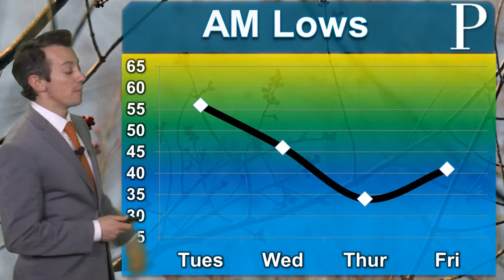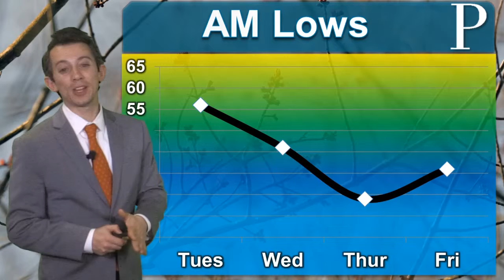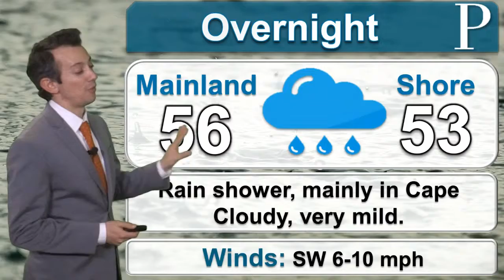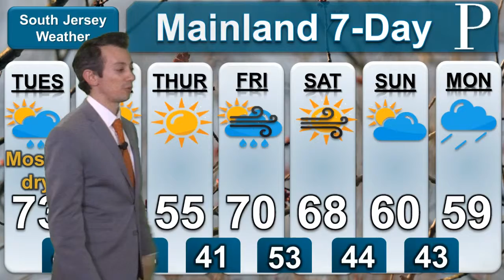WEATHER: Summer today, showers tonight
EVENING WEATHER: Our warmest day of 2019 has come. Meteorologist Joe Martucci says that we'll keep the warm weather for a little while, but we have rain to deal with tonight.